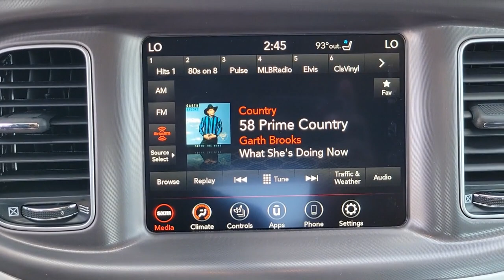2022 Dodge Charger New Smyrna Beach, Port Orange, Daytona Beach, Deltona, Sanford, FL H145947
Smoke Show New 2022 Dodge Charger available in New Smyrna Beach, Florida at New Smyrna Chrysler. Servicing the Port Orange, Daytona Beach, Deltona, Sanford, FL area.

TRANSMISSION: 8-SPEED AUTOMATIC (8HP50)  (STD),SMOKE SHOW,ENGINE: 3.6L V6 24V VVT  (STD),BLACK  NAPPA/ALCANTARA PERFORMANCE SEAT  -inc: Power Tilt/Telescope Steering Column  Heated 2nd Row Seats  Heated Front Seats  Power 2-Way Passenger Lumbar Adjust  Illuminated Rear Cupholders  Rear Seat Armrest w/Storage Cupholder  Ventilated Front Seats  Power Front Driver/Passenger Seats  Radio/Driver Seat/Mirrors Memory,WHEELS: 20 X 8 SATIN CARBON ALUMINUM,QUICK ORDER PACKAGE 2EH  -inc: Engine: 3.6L V6 24V VVT  Transmission: 8-Speed Automatic (8HP50),PLUS GROUP  -inc: Blind Spot Memory/Power/Heat Mirror  Blind Spot & Cross Path Detection  Black-Edged Premium Floormats  Exterior Mirrors Courtesy Lamps  Bi-Function HID Projector Head Lamps  Premium-Stitched Dash Panel  Exterior Mirrors w/Heating Element  Auto Dim Exterior Driver Mirror  Driver & Passenger Lower LED Lamps  Heated Steering Wheel  Wheels: 20 x 8 Satin Carbon Aluminum  Deluxe Security Alarm  Rhombi 2-Pc Wheel Center Cap  Auto Adjust In Reverse Exterior Mirrors  Front & Rear LED Map Pockets  Front Overhead LED Lighting,Rear Wheel Drive,Power Steering,ABS,4-Wheel Disc Brakes,Brake Assist,Aluminum Wheels,Tires - Front Performance,Tires - Rear Performance,Temporary Spare Tire,Heated Mirrors,Power Mirror(s),Rear Defrost,Intermittent Wipers,Variable Speed Intermittent Wipers,Rear Spoiler,Daytime Running Lights,Automatic Headlights,Fog Lamps,AM/FM Stereo,Satellite Radio,MP3 Player,Auxiliary Audio Input,HD Radio,Requires Subscription,Premium Sound System,Steering Wheel Audio Controls,Premium Sound System,MP3 Player,Auxiliary Audio Input,Power Driver Seat,Pass-Through Rear Seat,Rear Bench Seat,Adjustable Steering Wheel,Trip Computer,Power Windows,WiFi Hotspot,Leather Steering Wheel,Keyless Entry,Power Door Locks,Keyless Start,Keyless Entry,Power Door Locks,Remote Trunk Release,Universal Garage Door Opener,Cruise Control,Climate Control,Multi-Zone A/C,A/C,Bucket Seats,Driver Vanity Mirror,Passenger Vanity Mirror,Driver Illuminated Vanity Mirror,Passenger Illuminated Visor Mirror,Auto-Dimming Rearview Mirror,Floor Mats,Remote Engine Start,Keyless Start,Remote Engine Start,Smart Device Integration,MP3 Player,Smart Device Integration,Bluetooth Connection,Power Windows,Power Door Locks,Trip Computer,Driver Adjustable Lumbar,Immobilizer,Traction Control,Stability Control,Traction Control,Front Side Air Bag,Rear Parking Aid,Telematics,Requires Subscription,Tire Pressure Monitor,Driver Air Bag,Passenger Air Bag,Front Head Air Bag,Rear Head Air Bag,Passenger Air Bag Sensor,Knee Air Bag,Child Safety Locks,Back-Up Camera,Quick Order Package 2EH,Wheels: 20 x 8 Satin Carbon Painted,Wheels: 20 x 8 Satin Carbon Aluminum,Cloth Performance Seats,Nappa/Alcantara Performance Seat,Plus Group,Radio: Uconnect 4C w/8.4 Display,Ventilated Front Seats,Black-Edged Premium Floormats,Rear Seat Armrest w/Storage Cupholder,Illuminated Rear Cupholders,Auto-Dimming Exterior Driver Mirror,Blind Spot Memory/Power/Heat Mirror,Premium-Stitched Dash Panel,GPS Antenna Input,Power 2-Way Driver Lumbar Adjust,Heated Front Seats,Power Front Driver/Passenger Seats,Heated 2nd Row Seats,Power 2-Way Passenger Lumbar Adjust,Driver & Passenger Lower LED Lamps,Front Overhead LED Lighting,Front & Rear LED Map Pockets,Exterior Mirrors Courtesy Lamps,Body Color Exterior Mirrors,Radio/Driver Seat/Mirrors Memory,Auto Adjust In Reverse Exterior Mirrors,Bi-Function HID Projector Head Lamps,Deluxe Security Alarm,Exterior Mirrors w/Heating Element,Heated Steering Wheel,Google Android Auto,USB Host Flip,Apple CarPlay,Media Hub (2 USB,AUX),Integrated Center Stack Radio,Power Tilt/Telescope Steering Column,Rhombi 2-Pc Wheel Center Cap,Blind Spot & Cross Path Detection,Integrated Voice Command w/Bluetooth,4-Wheel Disc Brakes,6 Speakers,Air Conditioning,Electronic Stability Control,Front Bucket Seats,Front Center Armrest,Leather Shift Knob,ParkView Rear Back-Up Camera,Spoiler,Tachometer,ABS brakes,Alloy wheels,Anti-whiplash front head restraints,Automatic temperature control,Brake assist,Bumpers: body-color,Delay-off headlights,Driver door bin,Driver vanity mirror,Dual front impact airbags,Dual front side impact airbags,Four wheel independent suspension,Front anti-roll bar,Front dual zone A/C,Front fog lights,Front reading lights,Fully automatic headlights,Garage door transmitter: HomeLink,Heated door mirrors,Illuminated entry,Knee airbag,Low tire pressure warning,Occupant sensing airbag,Outside temperature